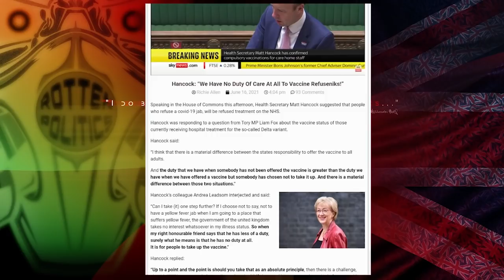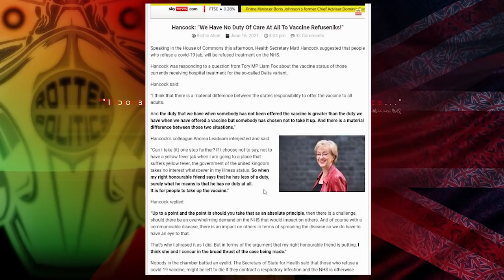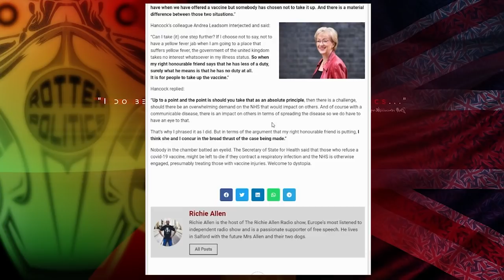Hancock and Leadsom want to restrict healthcare to un-jabbed 🇬🇧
This is more project fear from leadstrom and hancock threatening to restrict a service we pay into for our whole adult lives

Come and join us in the discord server community
everyone welcome